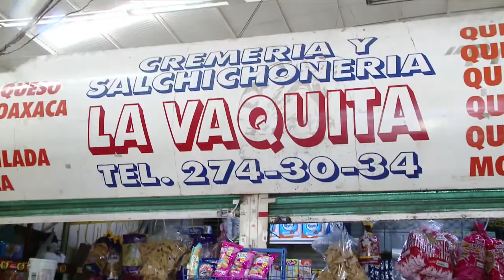🐮Visita "Cremería La vaquita" y obtén productos de primera calidad🥓🥚🧀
Encuéntralos en el interior del Mercado Municipal Lomas de la Selva

¡Apoyemos la reactivación de la ♻️💵 economía local!